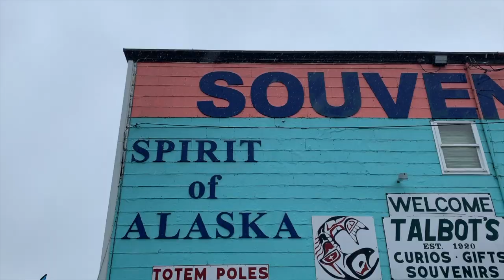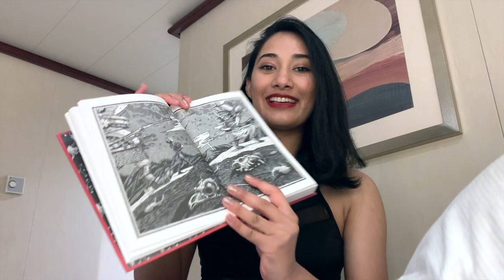Vacation Vlog: Reading on a Cruise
Week 2 of my June Vlogs :) I don't think I'll vlog the rest of June, but hopefully I'll be able to post some other fun content! I had lots of fun filming this and I hope you guys have fun watching it